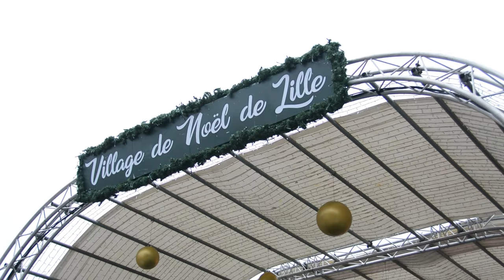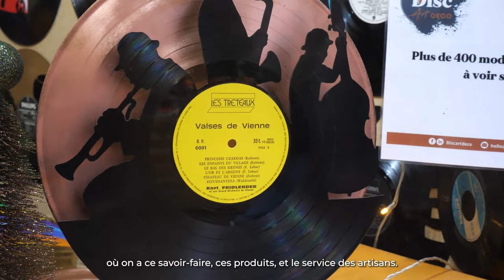🎄 Pour les fêtes de fin d’année - Achetez chez votre artisan 🎁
📣 Laurent RIGAUD, Président de la CMA Hauts-de-France vous adresse un message sur le marché de Noël de la Ville de Lille  😉 !

Vous recherchez des produits et un service de qualité pour illuminer vos soirées ? Rendez-vous chez votre artisan ! ✨🥂🎀👩‍🍳

🎅La CMA Hauts-de-France et son Président vous souhaitent de merveilleuses fêtes de fin d’année à vous et à vos proches !